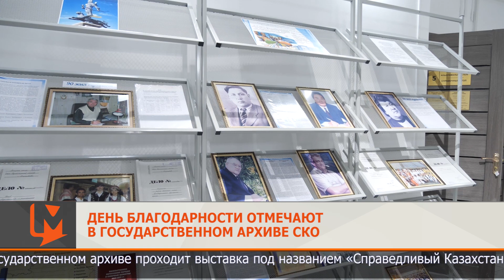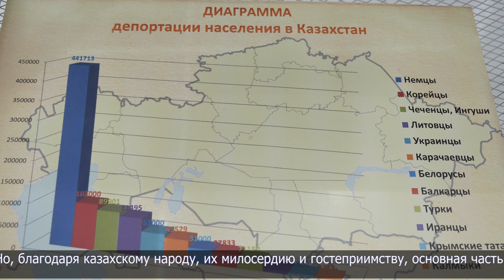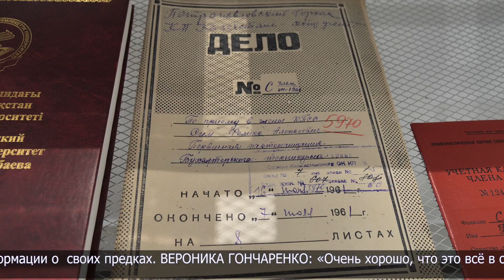День благодарности отмечают в государственном архиве СКО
1 марта - День благодарности. В честь праздника в Северо-Казахстанском государственном архиве проходит выставка под названием «Справедливый Казахстан - честный гражданин».